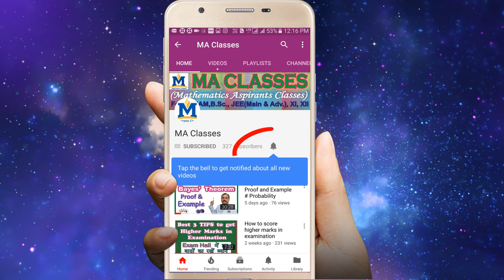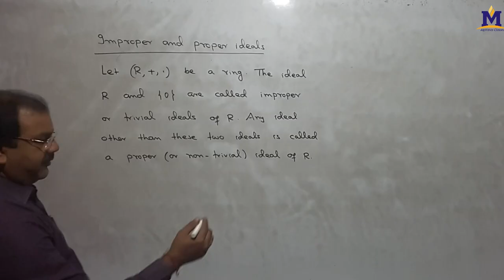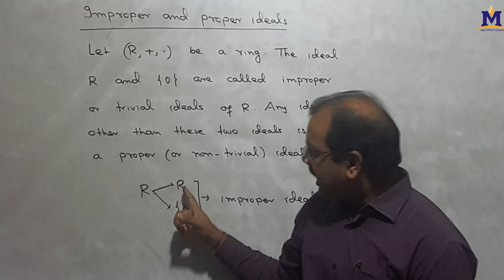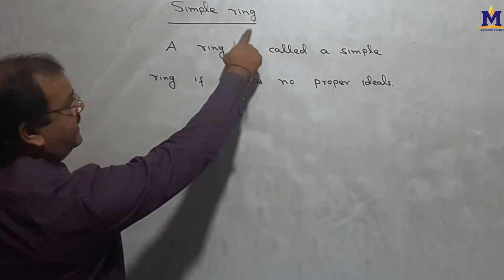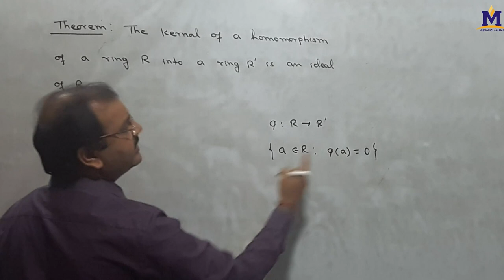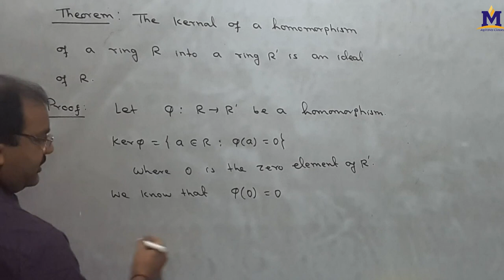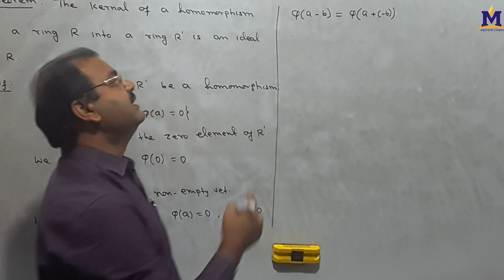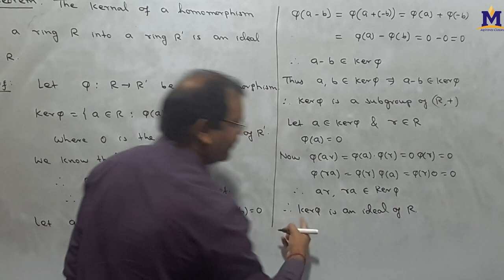Proper and Improper Ideals, Simple Rings & Theorem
Definition of Proper and Improper Ideals, Zero Ideal, Unit Ideal, Simple Rings and discuss a  theorem.